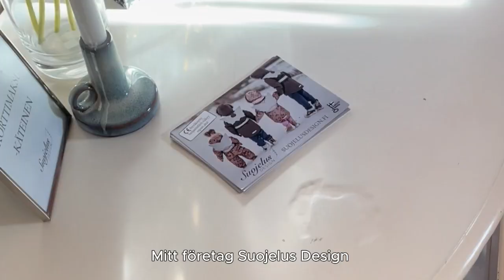Referenssi Suojelus Design